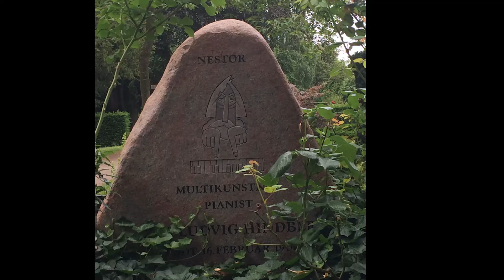Autoportreti - ep.27 - Marko Škobalj